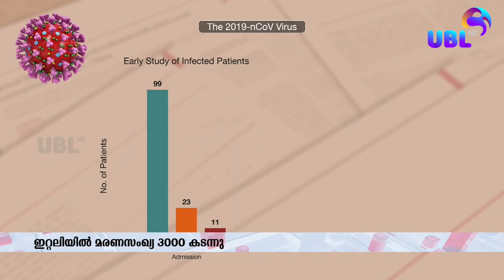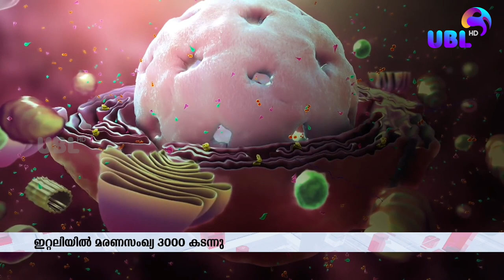ഇറ്റലിയിൽ മരണസംഖ്യ 3000 കടന്നു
UBL NEWS | UBL HD